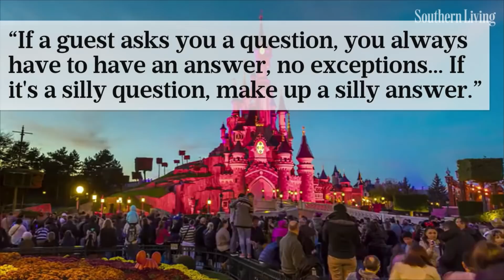What Disney Cast Members Are Absolutely Forbidden to Say | Southern Living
These rules are so polite, Mama would be proud.